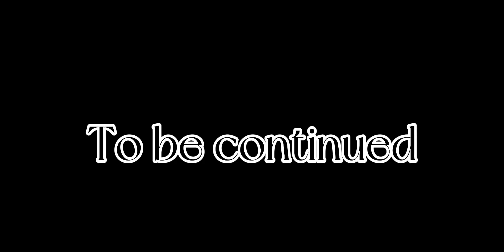if I was in sonic part 2